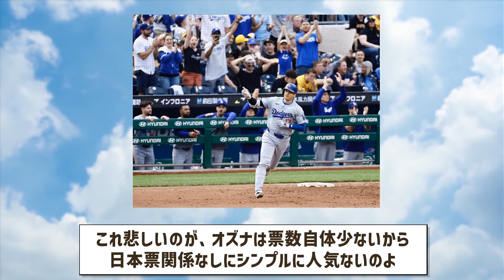こちらをクリックしてMLBオールスターの中間結果を見てね【ドジャース】ドジャース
ようこそドジャース情報局へ！この動画では、ロサンゼルス・ドジャースに関する最新情報、試合分析、ニュース、独占インタビュー、歴史と実績、そしてファンのコメントをお届けします。私たちはドジャースファンのコミュニティを一緒に盛り上げたいと考えていますので、ぜひチャンネル登録して、ベルアイコンを押して最新の更新を見逃さないようにしてください！いいね、シェア、コメントもお忘れなく！